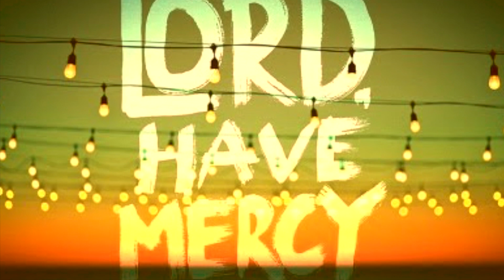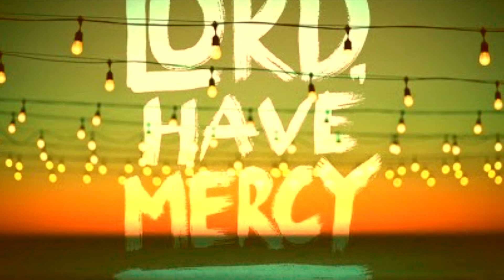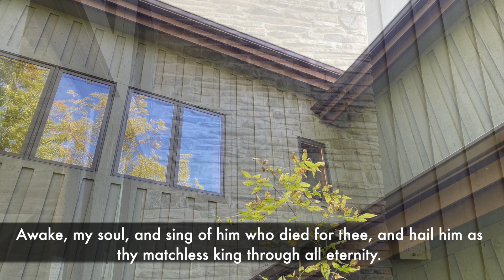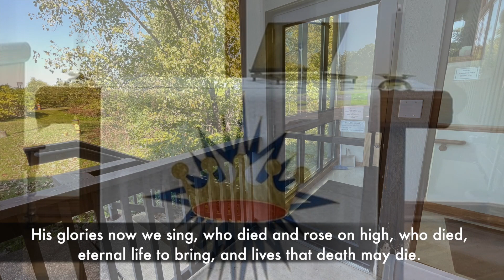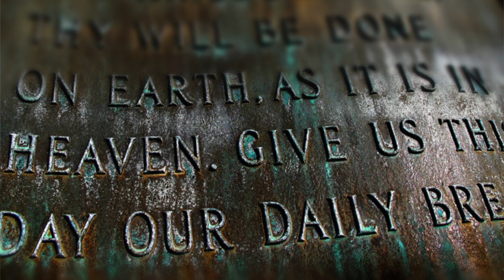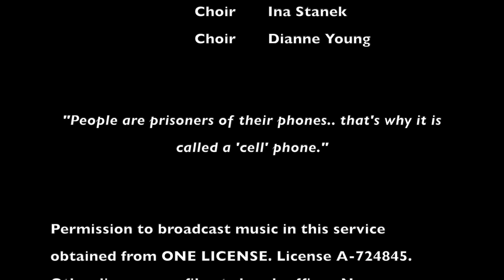21ChristKing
CRLC November 21, 2021